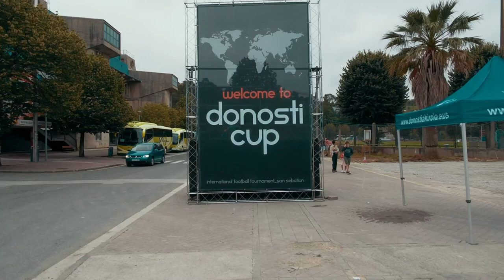Llegadas Donosti Cup we miss you